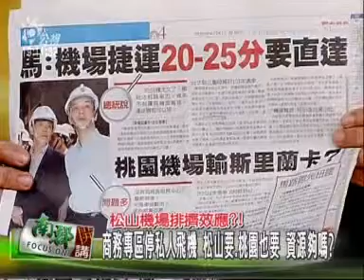99/06/06 南部開講-機場競爭力重北輕南? 松山黃金門戶谷底能翻身? (part2)